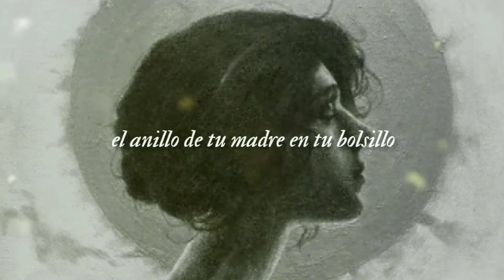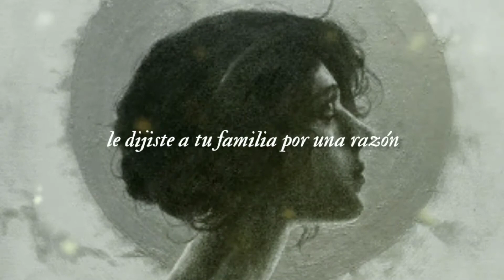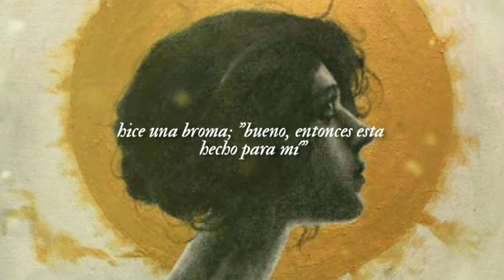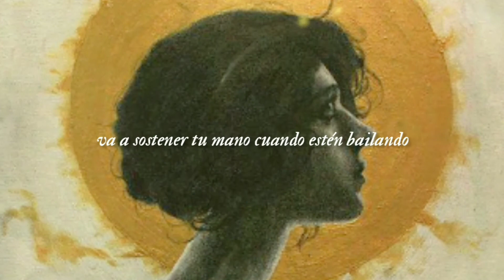champagne problems taylor swift español + probable historia detrá de la canción en descripción 😔🤙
champagne problems es el segundo track de evermore, noveno disco de Taylor Swift.

MI TEORÍA SOBRE LA PROBABLE HISTORIA es que Taylor y Joe decidieron escribir sobre una pareja de universitarios con planes diferentes sumado a que la chica de la relación tiene una enfermedad mental y su compañero creía que podría "salvarla" con amor.
Esta pareja llega a pasar las fiestas en el pueblo natal de él. En medio de una celebración y mientras bailan ella nota que él le va a proponer matrimonio.
Le suelta la mano y se va a subir las escaleras, él la sigue y le pide matrimonio frente a todos, quiénes esperan ansiosos su respuesta porque ya sabían de la propuesta.
Ella comienza a hiperventilar, tiene una crisis nerviosa y probablemente se alejó de él de una forma violenta, haciendo una escena ante los ojos de los demás y obviamente rechazando a su pareja.
Escapa de ahí a mitad de la noche y llega a una posada, intenta hacer bromas sobre que está loca pero se siente terriblemente culpable y mal, sabe que hablan a sus espaldas, arruinó también su relación con su círculo de amigos y le destrozó el corazón a su pareja.
Piensa que lo que sintió no lo justifica, es un problema sin importancia (como suele hacerse con las enfermedades mentales) y le desea lo mejor a su antiguo compañero mientras piensa que ya no conocerá a nadie que lo moleste con "insignificancias".

*la expresión champagne problems hace alusión a problemáticas que son irrelevantes e incluso ridículas comparadas con el contexto mundial, o con otros conflictos mayores.
*hay expresiones que son de origen inglés, el compositor William Bowery (Joe Alwyn) es londinense.
*probablemente habla de una chica con alguna enfermedad mental (seguramente ansiedad general grave)

taylor swift español subtitulado traducido evermore folklore champagne problems